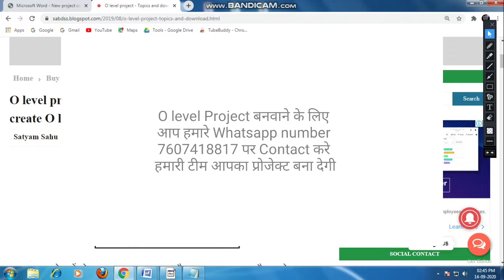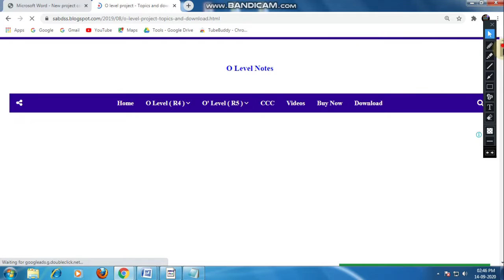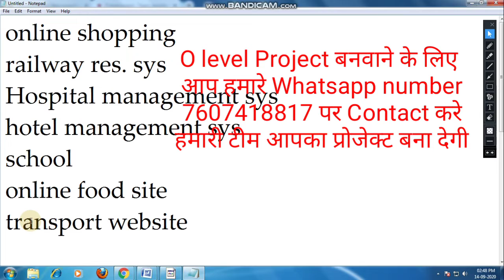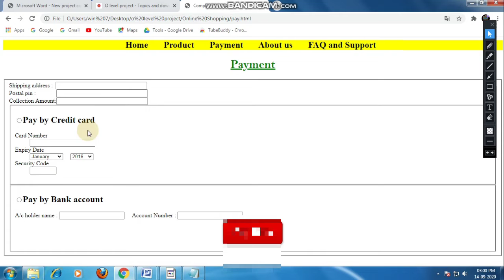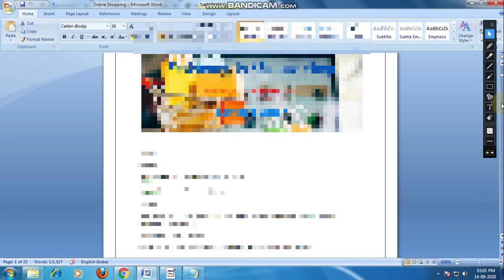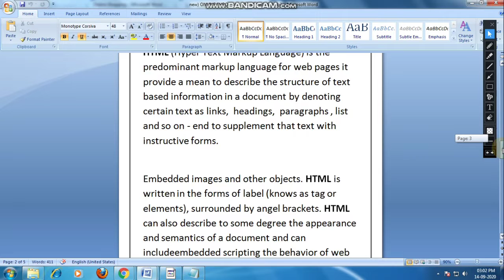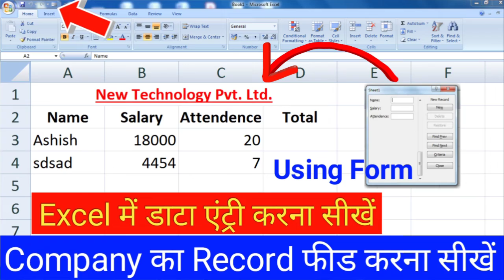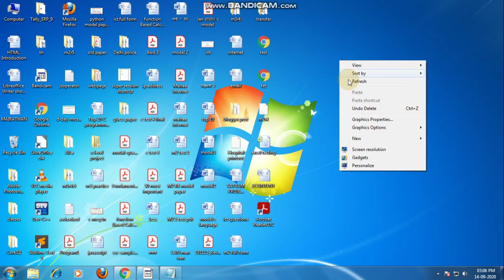O Level Project kaise banaye | O Level project Topics PDF | O level project for direct Candidates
O Level Project submission | O level project for direct candidate | O level project kaise submit kre,

About This Video:
if you pursing "NIELIT O Level Course". Than This Channel Proiveds O level PDF BOOK, m1-r5 IT Tools classes and PDF, m2-r5 Web designing and publishing Classes and PDF, m3-r5 Programming and problem solving through python PDF and Classes,m4-r5 [Internet of Things] Classes and PDF,"O level Mock Test", "O level project", "O level practical Exam" and O Level Exam Preparation.

My gears:-
My Mic

mic 2:

My Mobile:
My PC:
My Laptop:

Mr. Satyam Sahu (Founder- Newideasyt & Examjila)